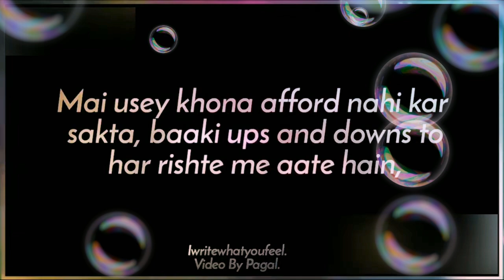Friendship status ll whatsapp status ll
Whatsapp status

Thank you friends watching my video